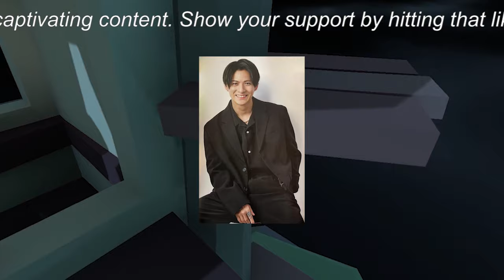【平野紫耀】「平野紫耀、RIEHATAとのダンスコラボが話題！アイドルの枠を超えた魅力とプロフェッショナルなパフォーマンスにファン大興奮！」